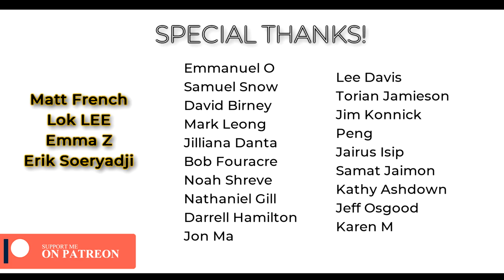My favorite slap bass in Christian songs.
Abraham Laboriel has been one of my influences in bass playing. I really admired his work especially in the Lift Him Up album by Ron Kenoly. I was always interested in learning his bass lines, and of course his style in slap and pop especially when he does his solos.

Bass: Fender Jazz Bass Highway One MIA
Pre-Amp/Bass FX: Boss GT1B
Sound Interface: Focusrite Scarlett Solo
DAW: Ableton Lite 10